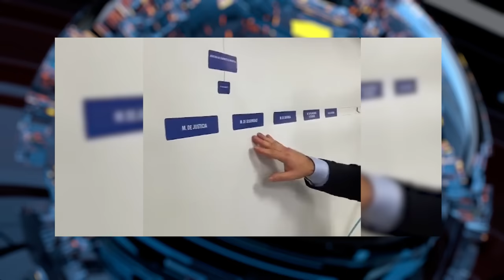💥La BRUTAL lección de MILEI a SÁNCHEZ que nunca olvidará el sátrapa de la MONCLOA💥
Javier Milei, el flamante presidente de Argentina, ha confirmado que su equipo estará conformado por ocho carteras ministeriales, tal como fue detallado en su plataforma durante la campaña: Economía, Relaciones Exteriores, Infraestructura, Seguridad, Interior, Defensa, Justicia y Capital Humano (que englobará Desarrollo Social, Salud, Trabajo y Educación). En el ámbito económico, la primera medida a tomar será la de «solucionar la estructura financiera» para vender a inversores privados los bonos de las Letras de Liquidez (Leliqs) y después se avanzará con la eliminación del Banco Central, posición que será ocupada por Emilio Ocampo, quien tiene la misión «moral» de cerrarlo y dar paso a una dolarización de la economía argentina.

En su plan ambicioso de reformas y recortes en un país donde millones de personas reciben asistencia, subsidios o son beneficiarios de programas sociales, la incógnita se plantea hasta qué punto llegará el libertario. Milei sugiere disminuir el número de ministerios de 21 a 8, clausurar el Banco Central y declarar la dolarización de la economía.